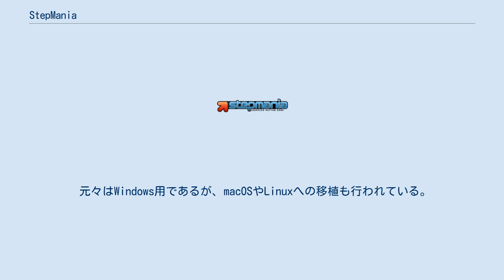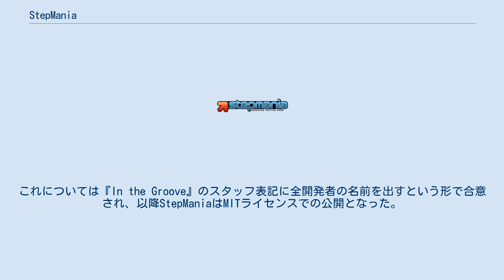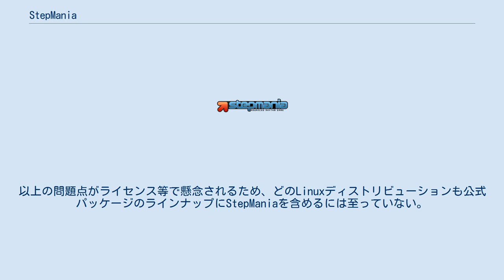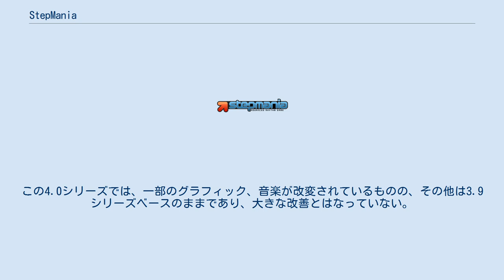StepMania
StepMania（ステップマニア）はPC用のオープンソース音楽ゲームである。
 一般的にはコナミの『Dance Dance Revolution』（以下DDRと表記）のシミュレータとされているが、実際にはデフォルトでPump It Up、追加のプログラムを組み込めばParaParaParadiseやEZ2Dancer,Pop'n musicなどのシミュレータとしても使うことができる（ただしノートの形式などプレイに直接関与する部分のみ対応させる物であり、得点計算などについては対応していない）。
 元々はWindows用であるが、macOSやLinuxへの移植も行われている。
また、（正当なものではないが）Xboxへの移植も行われている他、海外ではこのゲームのエンジンを使用したダンスゲーム『In the Groove』も発売されている。
 日本国内においては2004年のfoonmixの公開から使用する人が多くなり、別のStepmaniaパッケージを配信するユーザーや、プレイ動画をYouTubeやニコニコ動画等に投稿するユーザーも現れ、盛んとなった。
しかし最近は、パッケージに楽曲提供を行った有名同人アーティストの商業用音楽ゲームへの進出や、パッケージ配信を行っていたユーザーの諸事情などにより、過去に比べ公開されているパッケージやそれを制作するユーザーが少なくなっている。
 当初StepManiaはGPLの下で公開されていたが、『In the Groove』として商業展開するに当たってはGPLによるソース公開義務が著作権との絡みで問題となった。
そのため場合によってはソースを公開しなくてもよい形式のライセンスに変更することになったが、そのためにはそれまでの開発に貢献した人たちの了承を得る必要があった。
これについては『In the Groove』のスタッフ表記に全開発者の名前を出すという形で合意され、以降StepManiaはMITライセンスでの公開となった。
 場合によってはソースを公開する必要がなくなったとはいえ、今日でもStepMania自体はオープンソースである。
しかし実際の所、2006年現在主流の3.x系列はDDRシリーズと似通っている箇所が多い。
初期状態でインストールされているテーマファイルでのタイトル画面は「SMMAX」となっており、その他においてもDDRシリーズ作品のひとつのDDRMAXと類似する箇所が見受けられる。
以上の問題点がライセンス等で懸念されるため、どのLinuxディストリビューションも公式パッケージのラインナップにStepManiaを含めるには至っていない。
AlphaバージョンのStepMania 4では、独自のテーマファイルで製作が進行しており、この問題が解決される可能性があったものの開発が進まず、4シリーズは5シリーズの評価版として開発されることになり、新たに3.9・3.95シリーズを拡張した4.0が開発されることとなった。
この4.0シリーズでは、一部のグラフィック、音楽が改変されているものの、その他は3.9シリーズベースのままであり、大きな改善とはなっていない。
 StepMania3.95・4.0に付属したStepManiaOnlineを用いると、オンライン対戦ができるようになる。
 チャットなどを利用することができるが、日本語には対応しておらず、Alt+半角/全角で日本語入力を有効にすると、勝手に文字が打ち込まれる状態になる。
 オンライン対戦するには、利用するサーバーによってアカウントを取得しなければいけない。
 オンライン対戦用のサイトから登録可能。
 （オンライン対戦専用のパックもある） ^ 4.0ダウンロードページのNote参照。